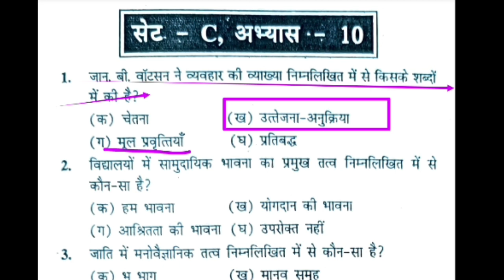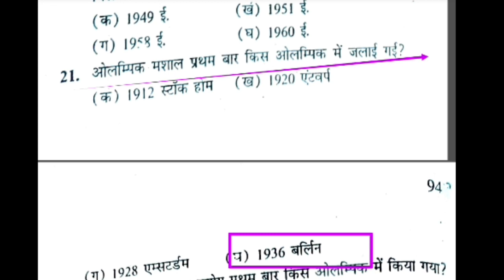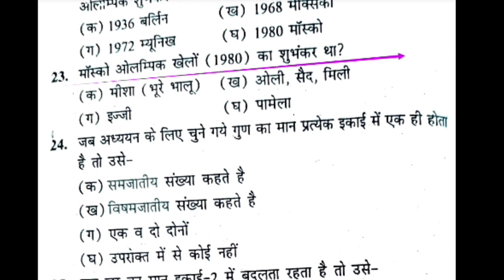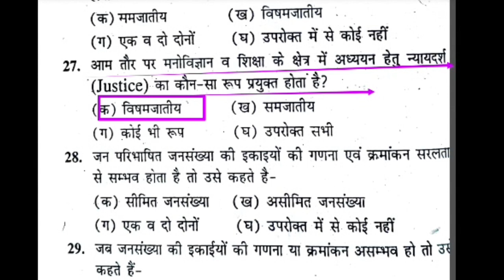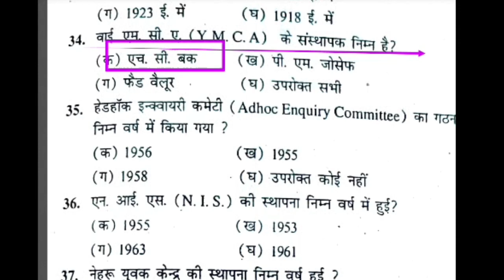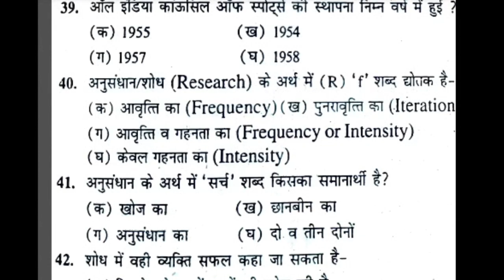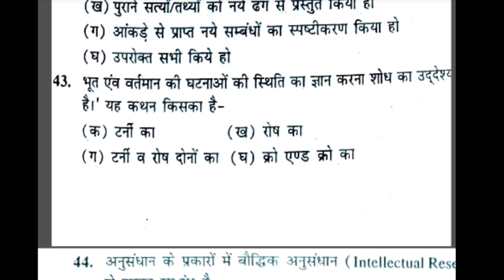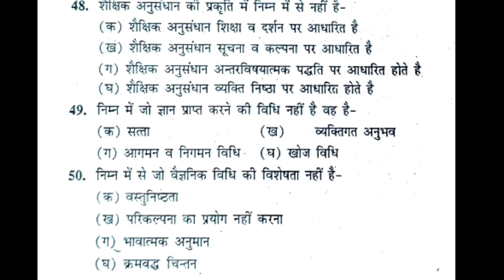Top 50 MCQ of physical education revision class/physical education MCQ/UPTGTPGT/UPLTGREAD/MPTET/PTI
Hi